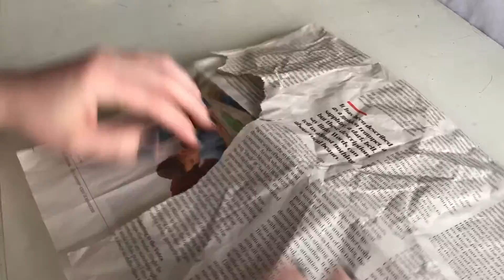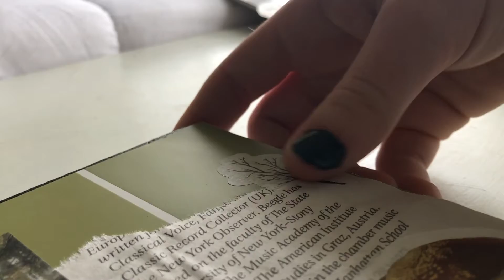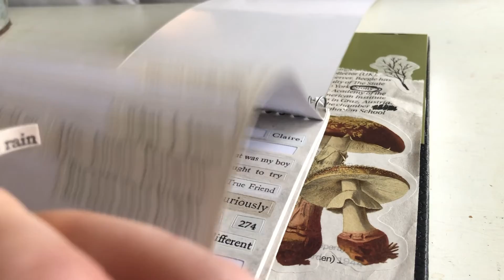Scrapbooking for the first time!